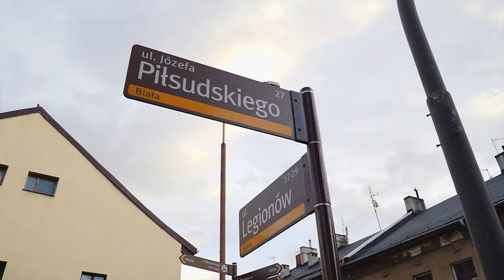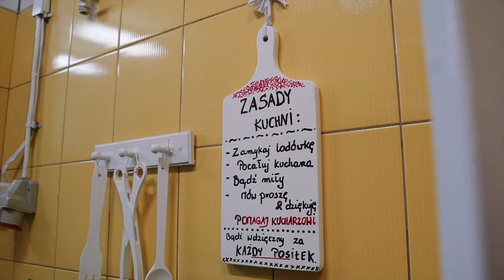Nagroda św. Maksymiliana 2021 - pan Piotr Ryszka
Pan Piotr Ryszka - nominowany do Nagrody św. Maksymiliana Diecezji Bielsko-Żywieckiej. Wyróżnienie przyznawane jest za działalność ewangelizacyjną i apostolską. Nagrodzona osoba otrzyma kopię figurki „Matki Bożej zza drutów” z Centrum św. Maksymiliana w Harmężach. Celem nagrody jest promocja działalności ewangelizacyjnej oraz pobudzenie wrażliwości apostolskiej.